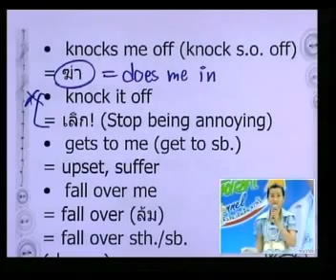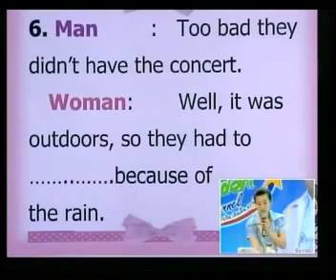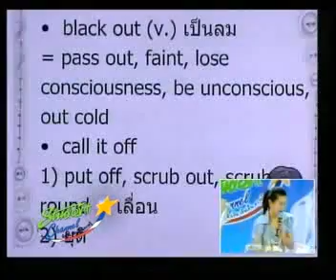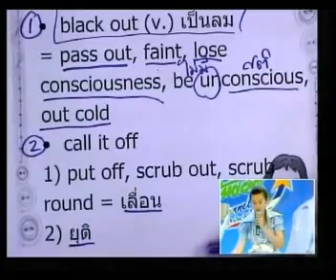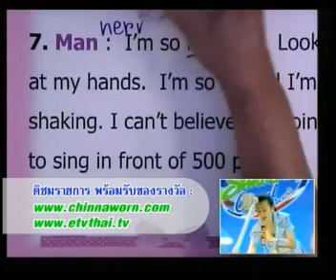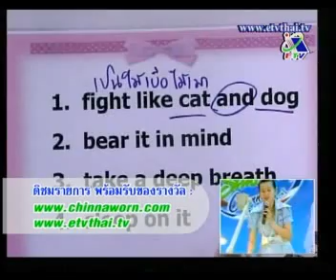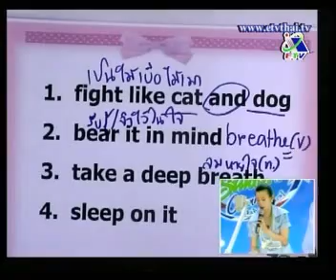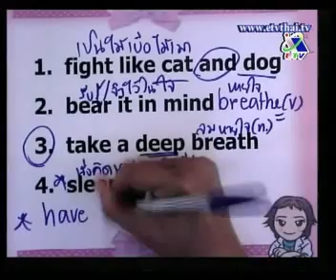ครูพี่แนน ชุดที่ 1(8)